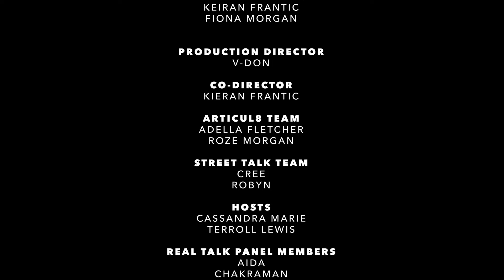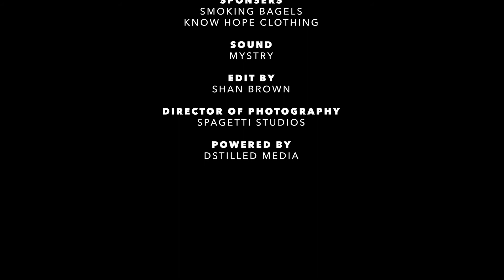Articul8 Show S1 Ep1 (Game Time with White Yardie)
The Most Raw & Authentic Talk Show. (Fun Games, Debates & Interviews.)
[Real Talk] [Street Talk] [Get 2 Know] [Game Time]